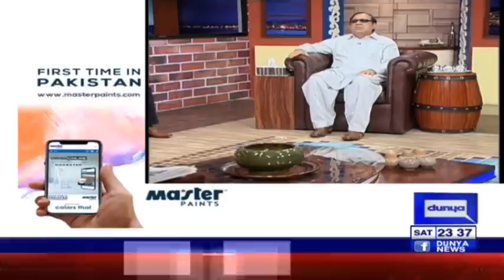Hasb e Haal 7 March 2020 Trump,Pompeo & Obama حسب حال Dunya News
Watch Hasb e Haal ,A Political Comedy Show aired on Dunya News . Where Host Junaid Saleem is joined by Sohail Ahmad along with fellow comedians as they use Humor and Comedy to Discuss different matters on Country Politics and Social Issues .